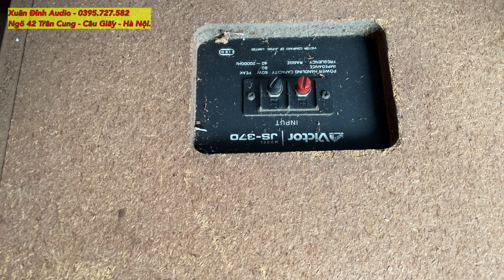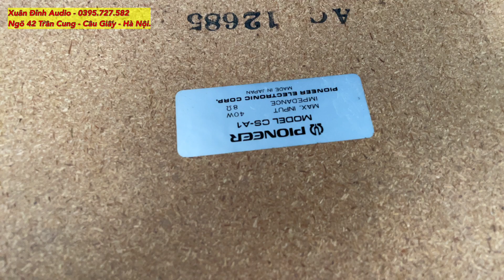Loa Nhật Giá Rẻ Về Nhiều Mời Các Bác, Loa Onkyo, Loa Victor, Loa Pioneer, Mời Các Bác Chọn Loa.